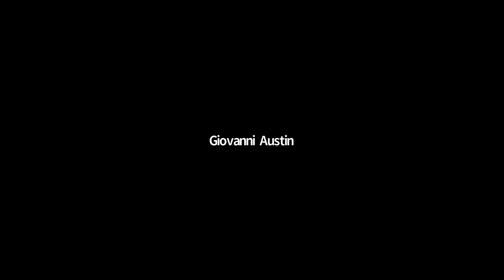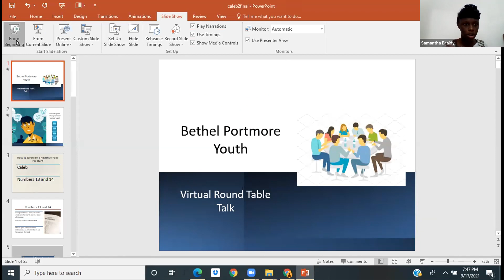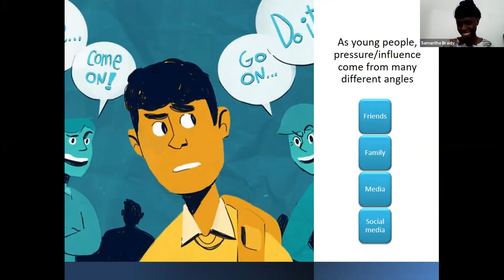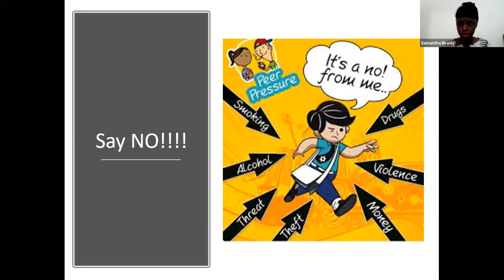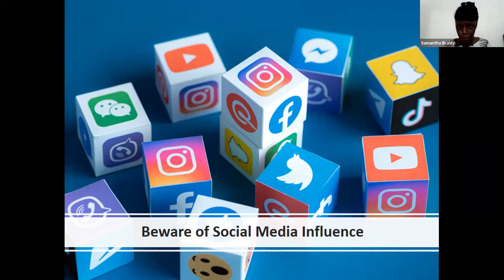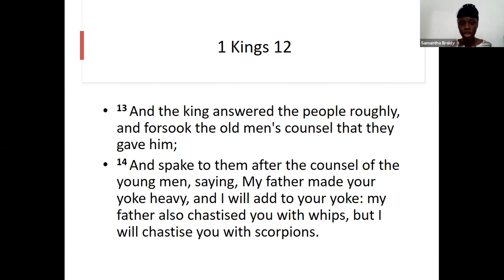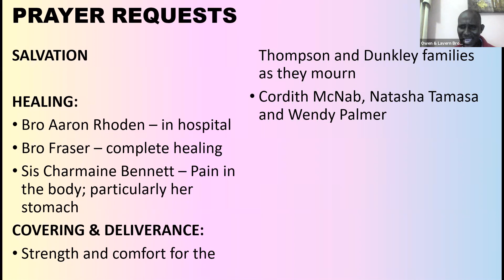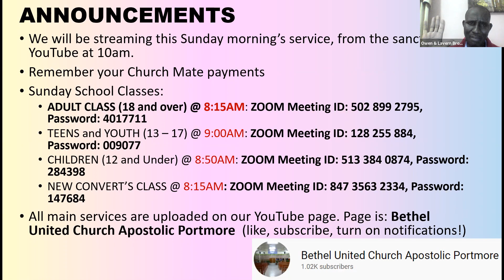Bethel Apostolic Portmore - "Overcoming Peer Pressure" [17-Sep-2021]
Youth Service via Zoom Meetings
Speaker: Sis Samantha Bailey - "Overcoming Peer Pressure"

Host Pastor: Eld Romano Willis